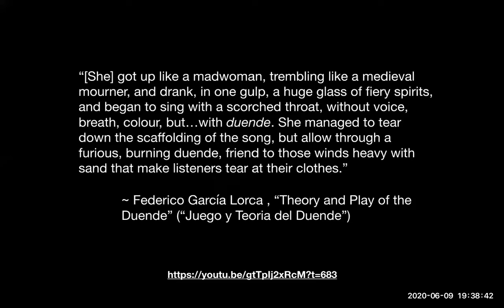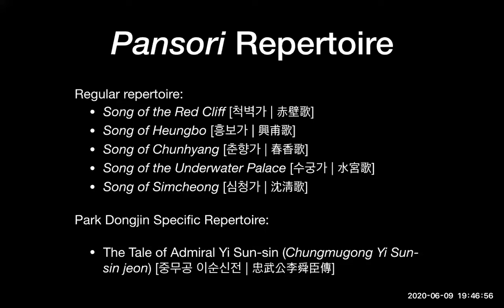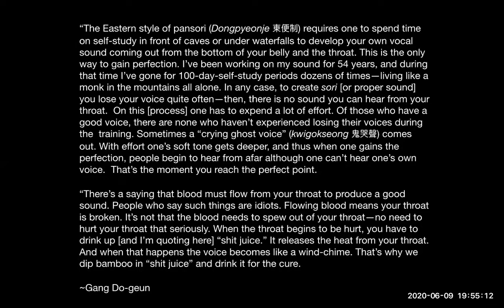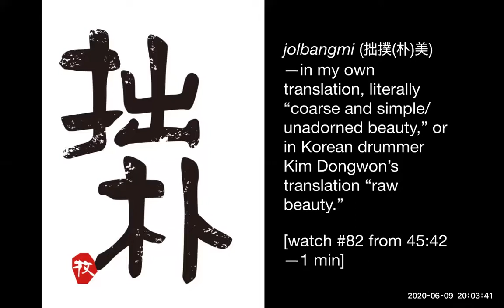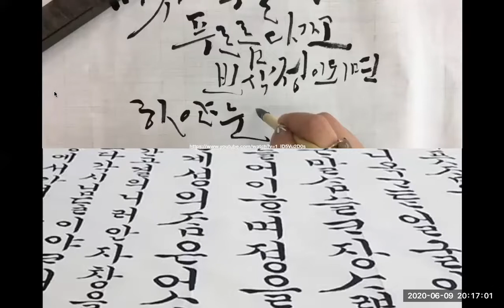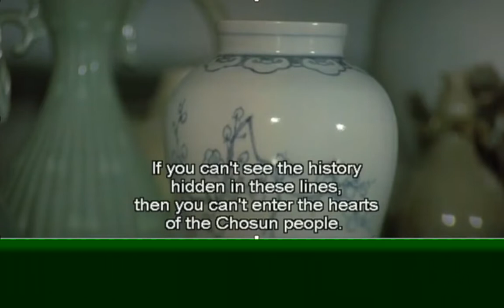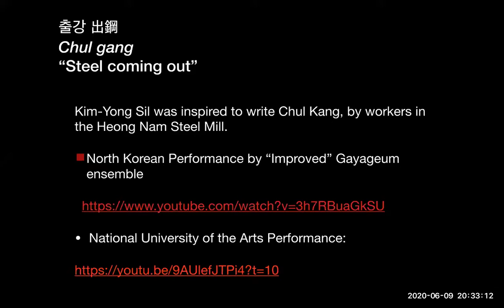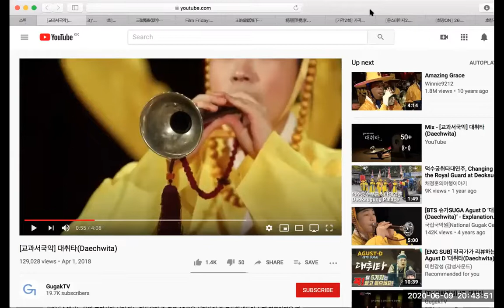'Blistered Fingers and Bleeding Throats' (Jocelyn Clark)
Sharing the video of Zoom meeting held on June 9, 2020.

Title: Blistered Fingers and Bleeding Throats: The Aesthetics of Korean Traditional Music
Speaker: Jocelyn Clark

The sublimation of physical and emotional pain and its transformation into beauty is historically one of the central tenets of traditional (South) Korean “folk” music aesthetics. Singing or playing an instrument often requires physical sacrifice, evident in, for example, bleeding blisters on the hands or lesions on the vocal cords. The Spanish poet Federico García Lorca described the famous cante singer La Niña de Los Peines as singing with “a scorched throat—a furious, burning duende.” In Korea, the duende emanating from the “scorched throat” of the pansori singer is connected to both the “welling joy” (and humor) of heung as well as han—what Korean drummer Kim Dong-Won has called “fermented sorrow,” the layers of festering pain that accumulate over a lifetime. Kim and the pansori singer Bae Il-Dong have resurrected a little-known aesthetic term from literature, jolbangmi, to describe the wood-scraping and voice-scratching “rough beauty” of Korean musical aesthetics. In this talk, I explore the Korean aesthetics especially as they relate to the metaphysical, physical, and historical suffering experienced by performers of Korea’s traditional musical forms. I relate these to other Korean art forms, their grounds in history and philosophy, especially to the Daoist notion that “Great skill may appear  inelegant, or coarse,” and discuss the future of these aesthetics in a global post-COVID 21st century digital world.